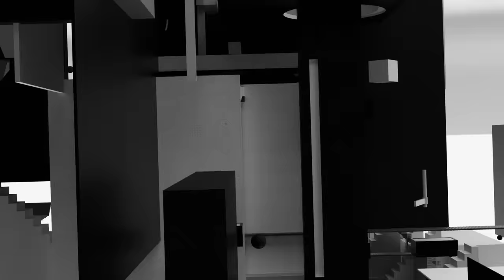AllttA - Bucket (20syl Remix) - OFFICIAL VIDEO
New AllttA AllttA sera en Concert à LA CIGALE (Paris) 04/04

Réalisé par ELMØ (Birdy / Matt Hunter / Phong Luong)
Chef opérateur : Nicolas Deblonde
Avec l’aide de : Tara Beaufils /  Maxime Bousquet / Hanne Hangyeol Son / Jules Le Haret / Melvin Leriboter / Thibault Zeller